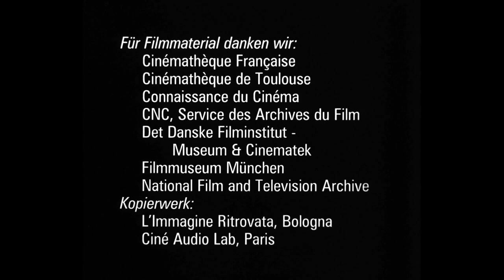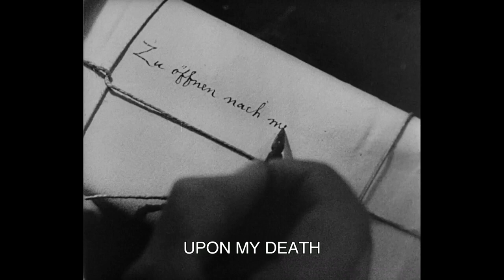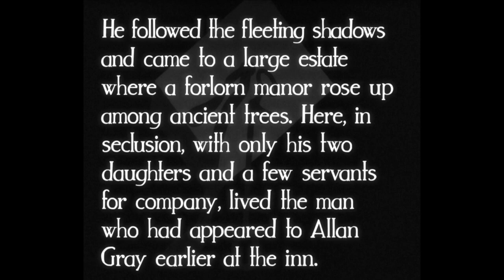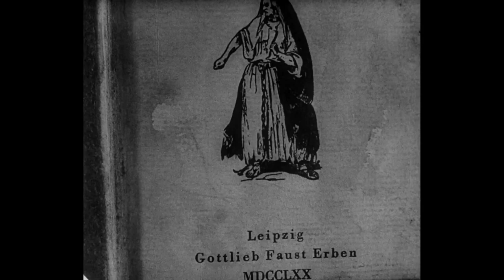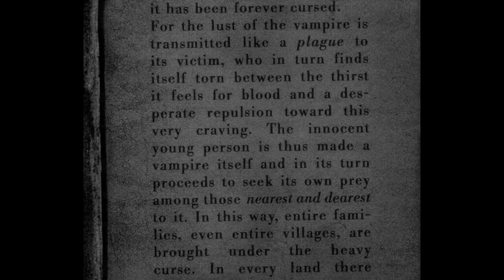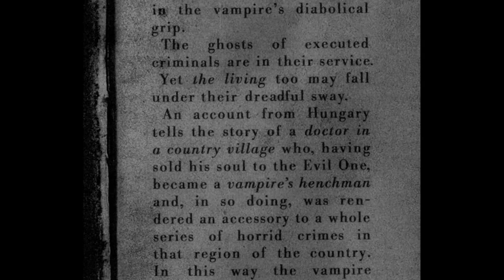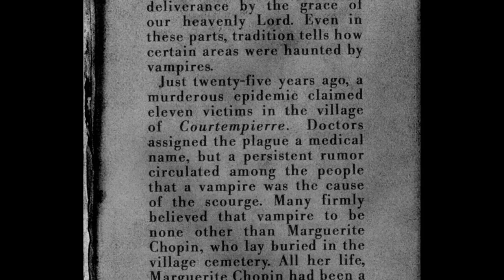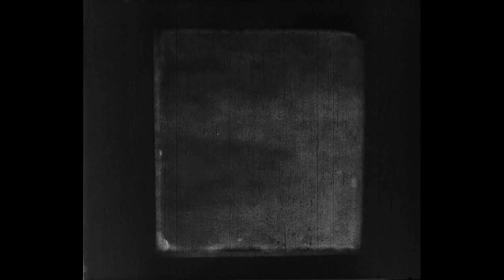Vampyr (1932)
German Fantasy Horror Film
A drifter obsessed with the supernatural stumbles upon an inn where a severely ill adolescent girl is slowly becoming a vampire.

Directed By: Carl Theodor Dreyer
Starring: Julian West, Maurice Schutz & Rena Mandel